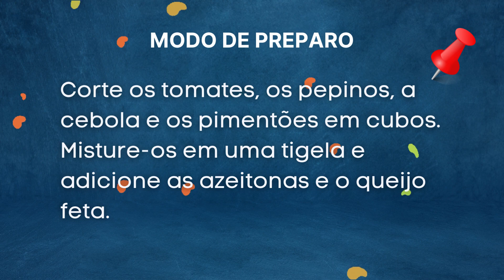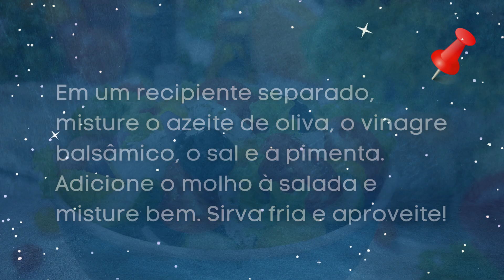A DIETA DA BELEZA | DIETA MEDITERRÂNEA | Rei do Natural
Baixe o e-Book Grátis!
27 Receitas de Suco Detox + Receitas Surpresa

Receita Mediterrânea:

Ingredientes:

2 tomates maduros;
1 pepino médio;
1 cebola roxa;
1 pimentão vermelho;
1 pimentão amarelo;
1/2 xícara de azeitonas pretas;
1/2 xícara de queijo feta;
3 colheres de sopa de azeite de oliva;
2 colheres de sopa de vinagre balsâmico;

Modo de preparo:

Córte os tomates, os pepinos, a cebola e os pimentões em cubos.
Misture-os em uma tigela e adicione as azeitonas e o queijo feta.

Em um recipiente separado, misture o azeite de oliva, o vinagre balsâmico, o sal e a pimenta.
Adicione o molho à salada e misture bem.
Sirva fria e aproveite!

🔎 Pesquisas comuns:
Alimentação saudável
Receitas da dieta mediterrânea
Benefícios da dieta mediterrânea
Cardápio da dieta mediterrânea
Azeite de oliva
Dieta mediterrânea para emagrecer
Grãos integrais
Frutas e legumes
Peixes e frutos do mar
Nozes e sementes
Vinho tinto
Dieta mediterrânea x dieta ocidental
Redução do consumo de carne vermelha e açúcar refinado
Prevenção de doenças cardiovasculares
Dieta equilibrada e variada.